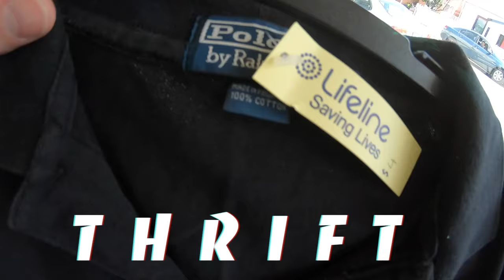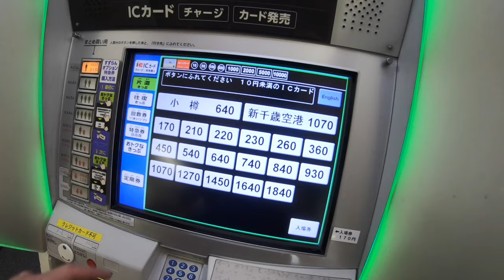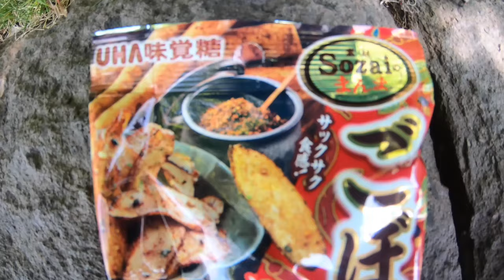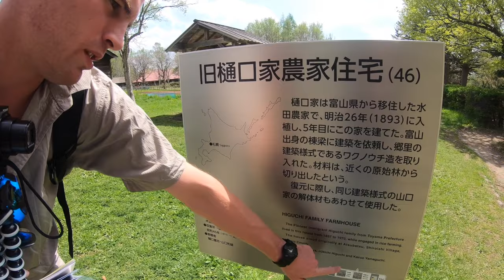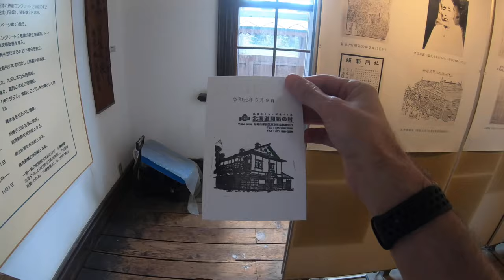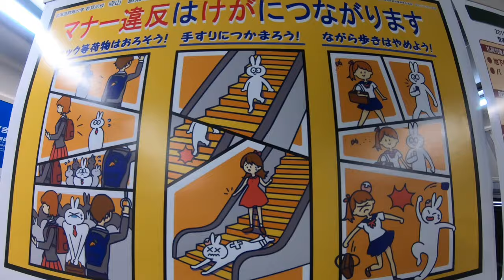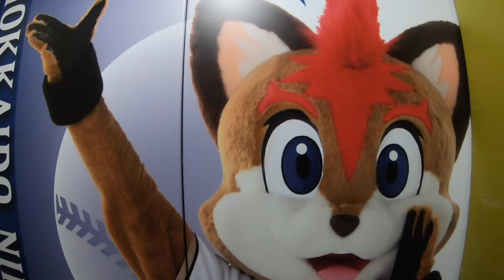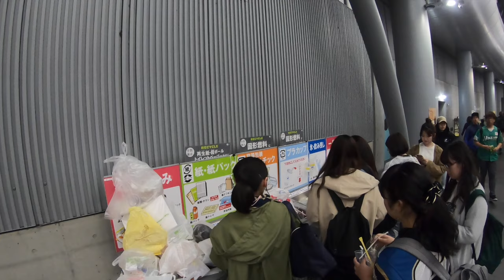THINGS TO DO AROUND SAPPORO HOKKAIDO / JAPAN TRAVEL VLOG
On our second full day in Sapporo Japan, we went to THREE really cool places.
Firstly we go to the historical village of Hokkaido, which is a awesome open air building museum.

Next we go to the Sapporo beer museum, which is a very promoting beer brand in Sapporo Hokkaido. whether you like beer or not the gardens and architecture of the building is a MUST see.

Lastly to end the evening we went to a Japanese baseball match at the Sapporo dome.
I highly recommend going to a game if your in Japan. its quite a spectacle to see and more the just a game of baseball